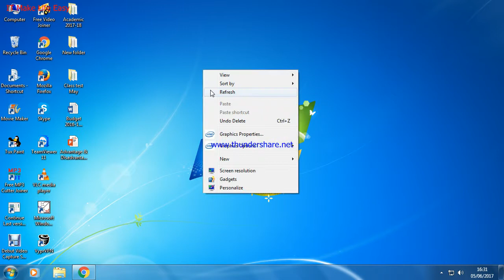How to insert 3-D map